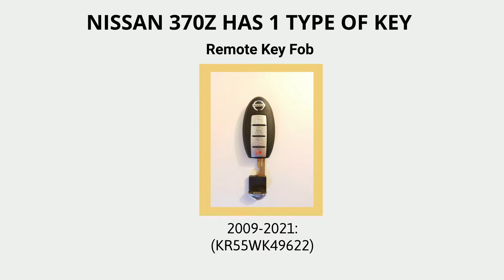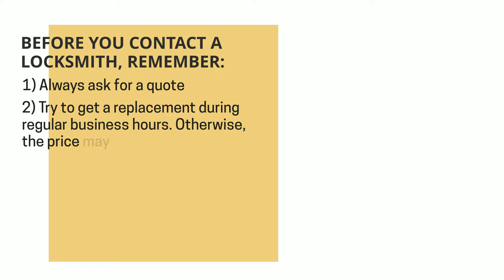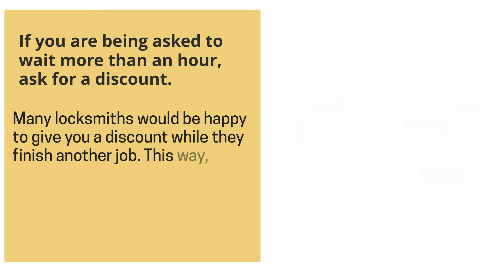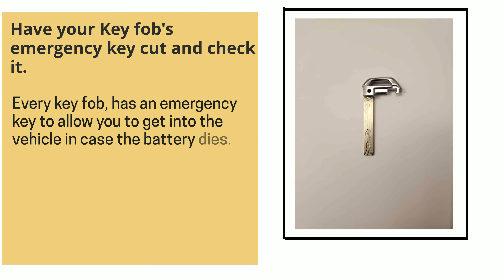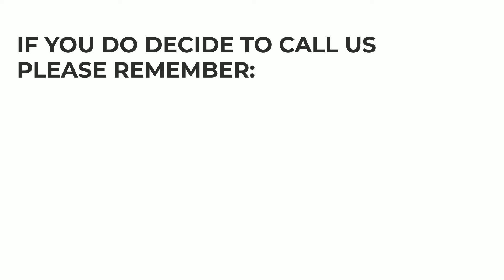Nissan 370Z Key Replacement - How to Get a New Key (Tips to Save Money, Costs, Types of Keys & More)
Have you lost your Nissan 370Z key? Do you need a replacement? Or do you simply want to make a spare set?

In this video we’ll go over Nissan 370Z keys, the cost of a replacement key, the options you have (online, dealership, or locksmith), great tips to save time, money, and more.

First, let’s talk about the different types of Nissan 370Z keys so you’ll be able to identify which type of key you had. (Key fob or transponder, a key that needs to be coded – or not, etc.)

Nissan 370Z – Push to start / key fob option:

2009, 2010, 2011, 2012, 2013, 2014, 2015, 2016, 2017, 2018, 2019, 2020, 2021:
(KR55WK49622)

00:00 - 00:09 Introduction
00:10 - 00:16 Contact information
00:17 - 00:23 Nissan 370Z Types of keys (Names, years, and more)
00:24 - 00:28 Nissan 370Z Key fob information
00:29 - 00:32 Please support us - Like and comment
00:33 - 00:45 How to get a Nissan 370Z key replacement – your options
00:46 - 00:51 Nissan 370Z key replacement cost
00:52 - 1:08 Online estimated cost and tips
1:09 - 1:26 Dealer estimated cost and tips
1:27 - 1:44 Locksmith estimated cost and tips
1:45 - 1:49 Contact us
1:50 - 1:55 Great tips to save you time and money
1:56 - 2:10 Tip #1 to save money
2:11 - 2:26 Tip #2 to save money
2:27 - 2:39 Tip #3 to save money
2:40 - 2:56 VIN number information
2:57 - 3:01 Please support us - Like and comment
3:02 - 3:18 Tip #4 to save money
3:19 - 3:36 Emergency key information
3:37 - 3:44 How to start Nissan 370Z with a dead key fob
3:45 - 3:54 Tip #5 to save money
4:01 - 4:10 Please help others
4:18 - 4:28 Disclaimer